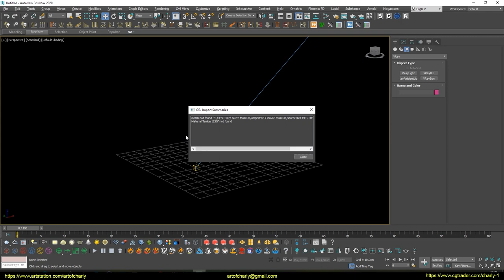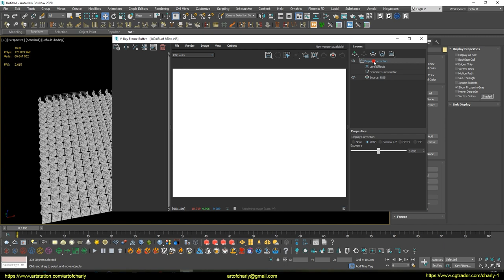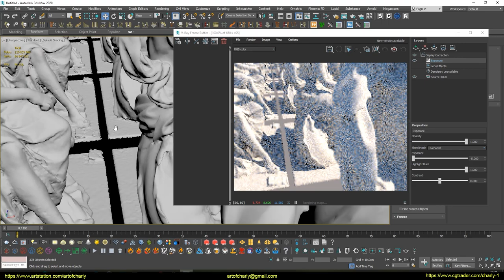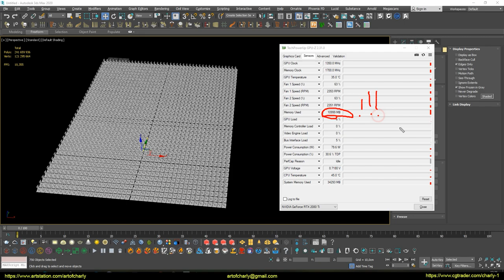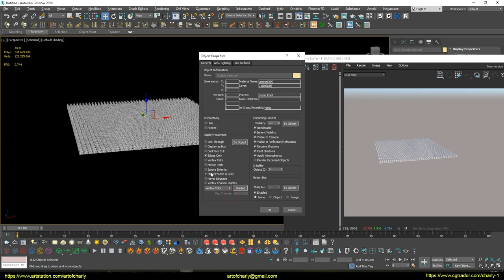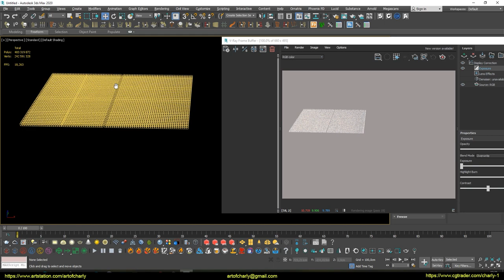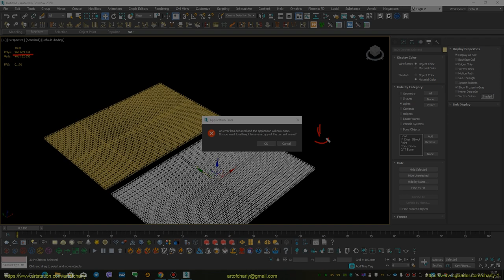Vray 5 GPU 3ds max. NVLINK test. 400 million polys rendered! Not instances on 2x2080TI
This is a fast test with new @ChaosGroupTV V-Ray 5 Beta and 400 million polys on 2x2080Ti + NVLink test in 3ds Max.

The meaning of the test is to check duplicates in Copy mode and fill all 11GB of memory of one video card to activate NVLink mode. Previously, for example, in V-Ray 4 - I just crashed 3ds Max on so many polygons when started the render. Now V-Ray can render 400 million polys without any problem and NVLink working very well. And with 900 million, the problem is already in 3ds Max itself.

If you wish, you can enable Instance and render billions, but the essence of the test is not the point.

I know about the Array Tool, but when I tried it - Max crashed immediately, even on Object -Display as Box. So I carefully copied with Shift using so that nothing would crash.

Tracklist:

1. duncan_beattie - sevenhundredbeats
2. Mseq ft. stefsax - Coriolis Effect
3. Chris Zabriskie - Everybody's Got Problems That Aren't Mine
4. Admiral Bob ft. jeris - The Broken
5. Kai Engel - Remedy for Melancholy
6. John Pazdan - The Long Goodbye
7. spinningmerkaba ft. donkeyhorsemule - Winter Walk (Silver Trumpet Mix)
9. onlymeith - Truth?
10. Graham Bole - Gloci
11. gurdonark - Sawmill
12. bbatv - , isn't the rain nice today?
13. Graham Bole - Sleep Seeds
14. Michett - Wet
15. rui - No sudden movements